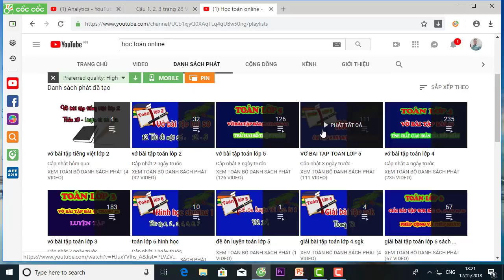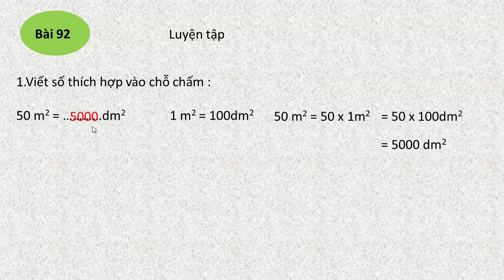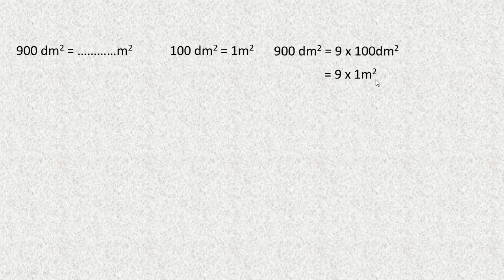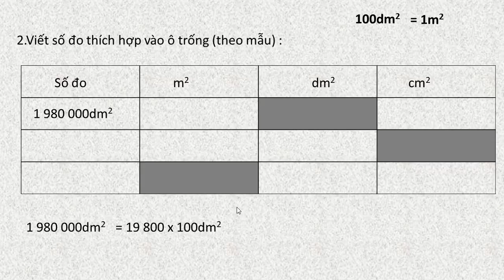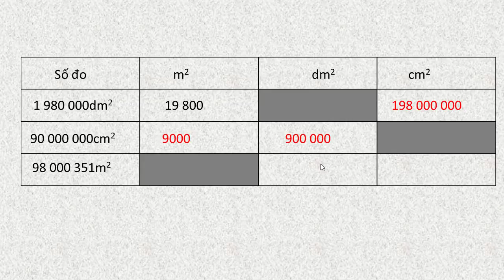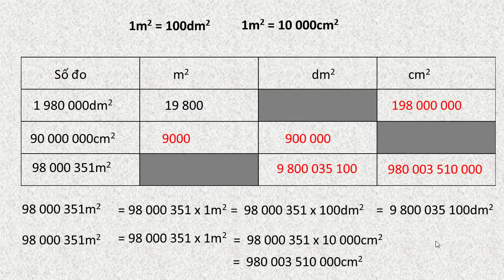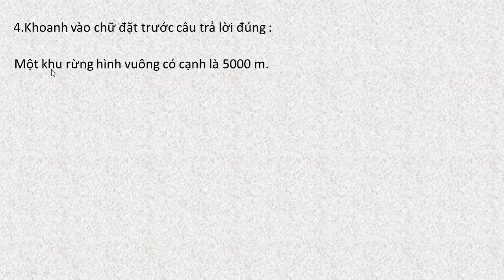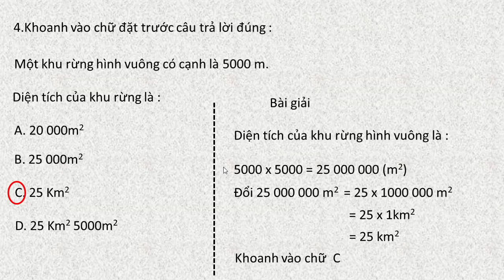vở bài tập toán lớp 4 tập 2 bài 92 trang 10 luyện tập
vở bài tập toán lớp 4 tập 2 bài 92 trang 10 luyện tập  ki lô mét vuông,đề xi mét vuông,xăng ti mét vuông.